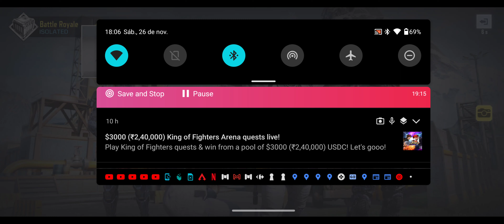Só os brabos